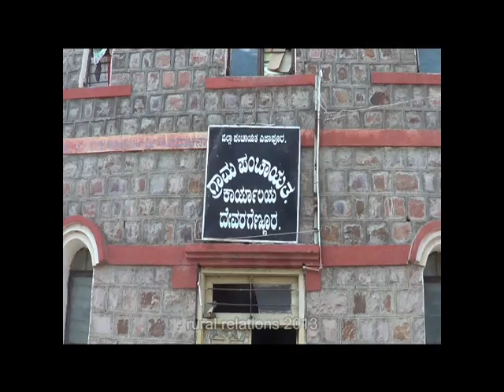Devaragennu Bijapur Bijapur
Changing Village , Devaragennur , Bijapur , Bijapur , Karnataka , India